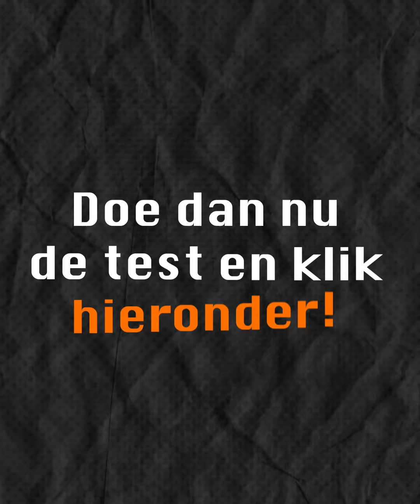Vragenrondje Jacob Jan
Jakob Jan verteld over de sfeer bij Schoonpannendak.nl